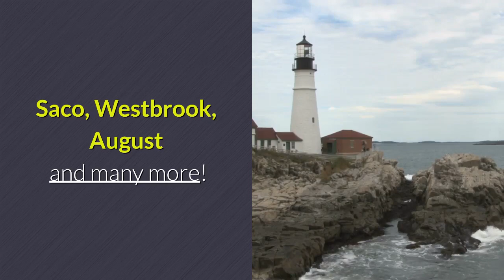Plastic Injection Molding Auburn Maine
What Is Injection Molding:
Auburn Maine injection molding is a method of developing products (since plastic) by heating the molding product until it can stream and additionally can be infused into a mold

Product granules for the part are fed through a receptacle right into a warmed up barrel, defrosted taking advantage of heating system bands and also the frictional activity of a reciprocating screw barrel. The plastic is after that injected via a nozzle right into a mould container where it cools as well as solidifies to the configuration of the mold container.

What Happens In Auburn Maine Injection Molding:
Plastic product in the kind of granules is thawed till soft enough to be injected under tension to load a mould. The end result is that the form is exactly replicated. As soon as the plastic moulding has cooled appropriately to establish the injection mould opens releasing the component. The entire injection moulding process after that repeats itself.

What Is Injection Molding Used For:
Injection molding in Auburn Maine is a production procedure generally took advantage of for producing products from plastic ornaments along with toys to vehicle body components, cellular telephone instances, water owners, and also containers. Essentially numerous of the plastic parts that we utilize in every-day life are injection developed

Why Are Injection Molds So Expensive:
Injection mold and mildews go through hundreds of additional pounds of pressure every cycle. Because of this, the mold and mildews must be made from incredibly solid products that can withstand duplicated use without flawing.

How Much Does It Cost To Reduce Auburn Maine Injection Molding:
Here are 5 money-saving pointers to lowered the price on your next plastic injection task
1. Use layouts that reduce materials.
2. Make sure proper draft.
3. Think of mold sturdiness in your style.
4. Use products that satisfy your requirements yet do not coldly surpass them.
5. Generate as countless elements simultaneously as practical.